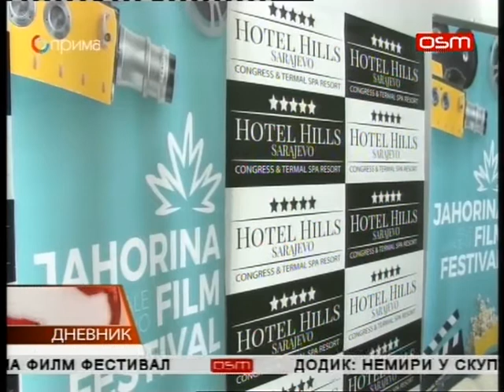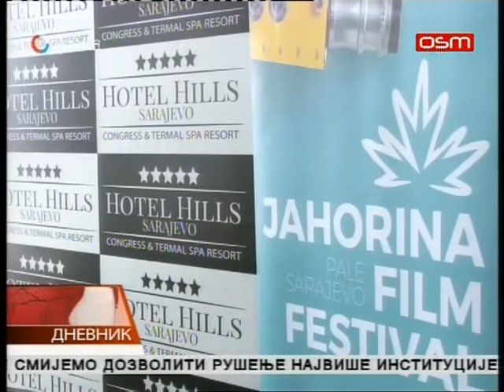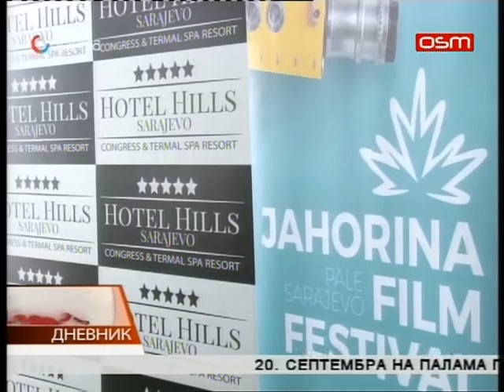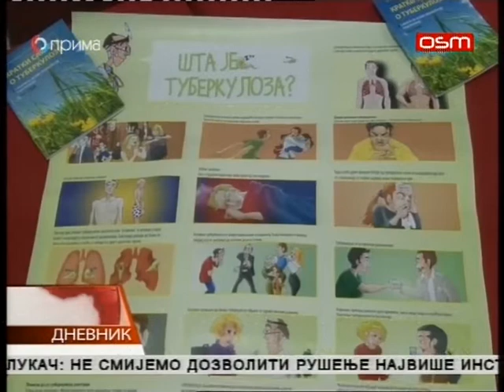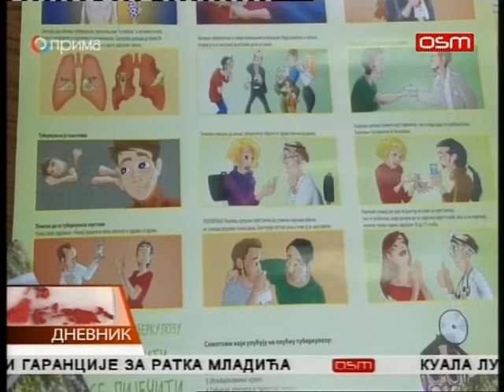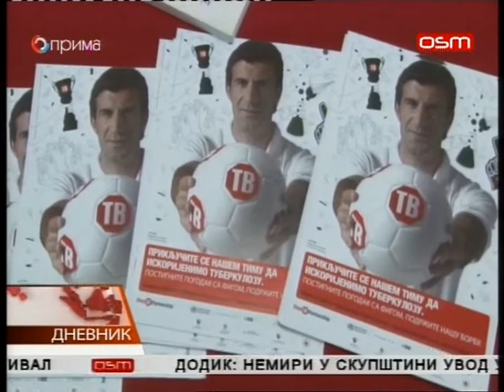DNEVNIK OSMTV 14 09 2017